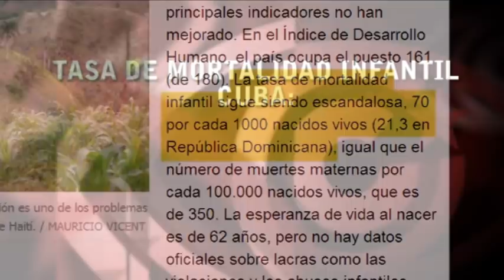Amnesia de Mauricio Vicent: ni una mención a solidaridad de Cuba en 10 crónicas sobre ayuda a Haití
Recientemente, El País publicaba una serie de 10 crónicas y fotorreportajes sobre la cooperación internacional en Haití, firmadas por Mauricio Vicent. Curiosamente, quien por ser corresponsal en La Habana durante 20 años conoce a la perfección el papel solidario de Cuba en Haití, no mencionaba ni una sola vez a Cuba en los citados 10 trabajos. Edición: Esther Jávega.